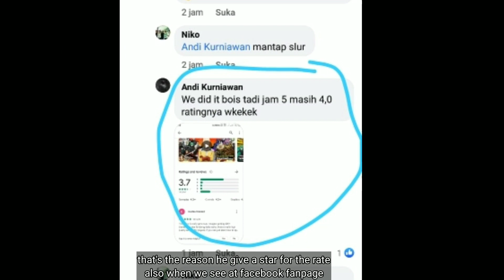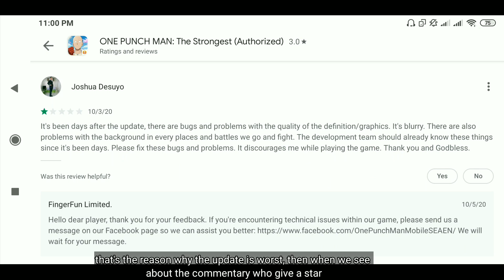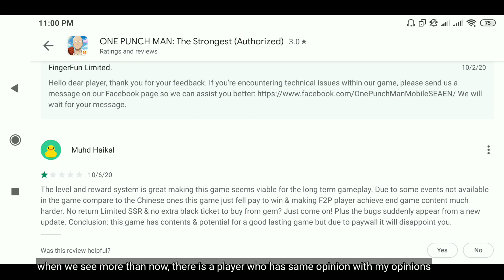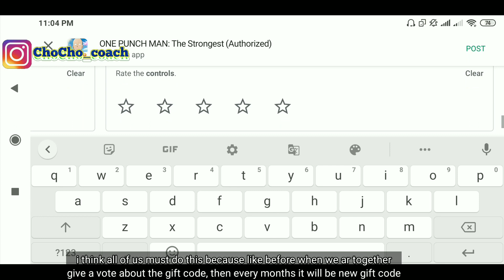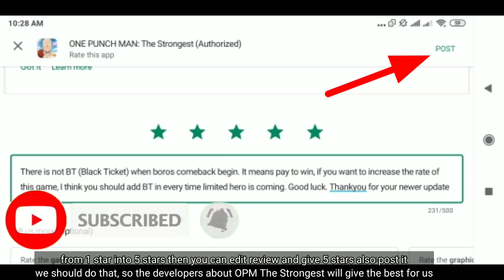One Punch Man The Strongest | Update Terburuk - Arena, Jangan Lupa ganti Ratingnya di Playstore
Cho Cho akan bermain game baru yang bernama "one punch man the strongest." Game ini resmi rilis tanggal 16 Juni 2020, Walaupun sudah tersedia di playstore tanggal 15 Juni 2020.

Pada kesempatan kali ini, Cho Cho ingin membahas One Punch Man Update Terburuk, Hal ini Terjadi tanggal 11 - 12 Oktober 2020, tapi masalah ini sudah diselesaikan pada tanggal 13 Oktober.

Jangan Lupa di ganti Ratenya pada Play Store ya.